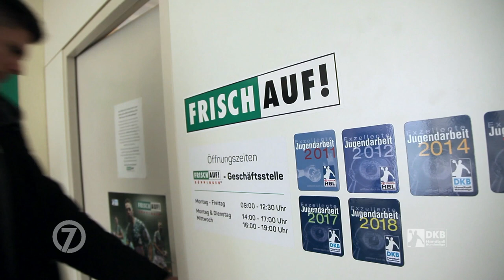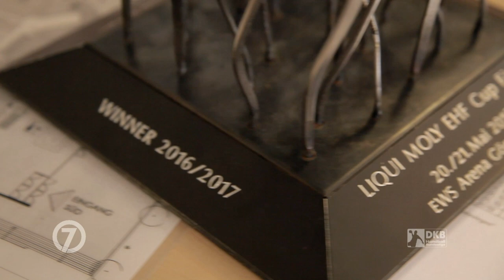Sebastian Heymann: Mit 20 Jahren eines der größten Talente im deutschen Handball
Wir haben Sebastian Heymann (FRISCH AUF! Göppingen) mit Porträt: Mit 20 Jahren wird er zum Leistungsträger seines Teams. Wir durften eines der größten Talente im deutschen Handball näher kennenlernen.